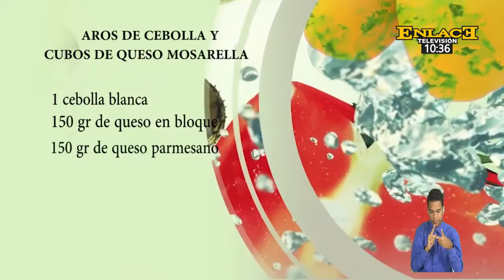Aprende a preparar unos deliciosos "Aros de cebolla y cubos de queso mosarella"